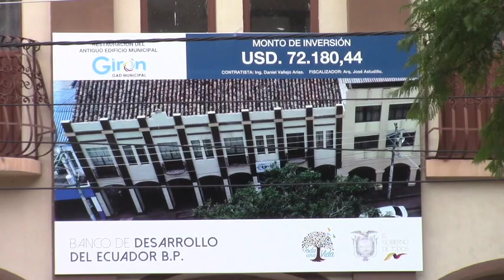En ejecución segunda etapa para arreglo de predio municipal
El inmueble ubicado en la calle Antonio Flor frente al parque 27 de Febrero, propiedad del GAD Municipal de Girón, al momento es sometido a una segunda etapa en el propósito de remodelar, el inmueble servirá para albergar oficinas y empleados municipales, además instar la farmacia.